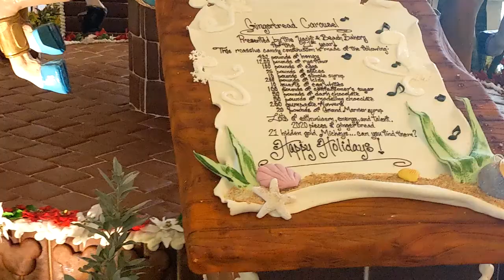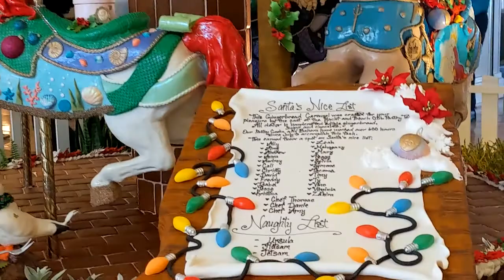Disney Beach Club Resort Christmas 2021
I love visiting the Walt Disney World Resort in Orlando, Florida during the holiday season.  There are so many beautiful holiday decorations there, not only in the theme parks but in the hotels, too.

But perhaps the hotel in all of the Walt Disney World Resort with the best decorations is Disney's Beach Club Resort.  Every year, they make a special gingerbread carousel.  There is so much detail that goes into the gingerbread carousel.  This year, the carousel has a Little Mermaid theme.  You can see the theming on every horse and decoration.

You can see this gingerbread carousel in our video today.  You can also see other Christmas decor up at the lobby in the Beach Club, too.  And you can see some of the yummy Christmas treats they sell there, too.

Disney's Beach Club is one of my family's favorite Disney hotels.  We tell you how you can save a lot of money on nightly rates at this hotel, as well as other tips for staying at the Beach Club, here: